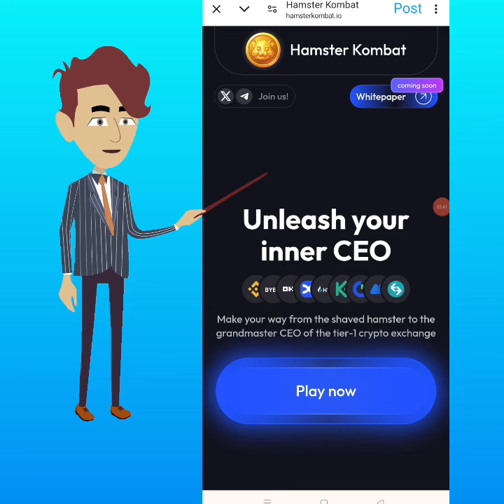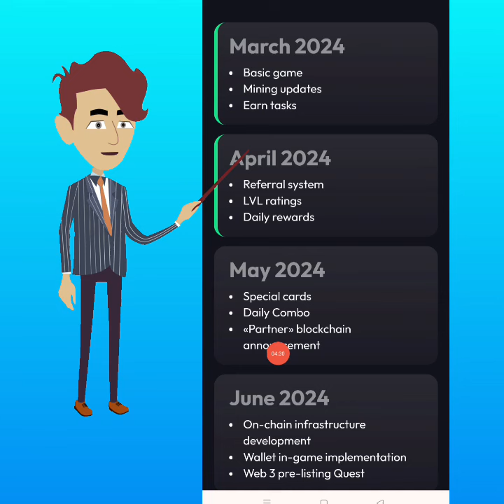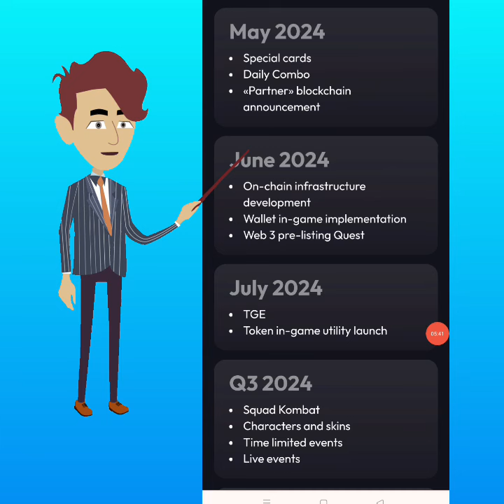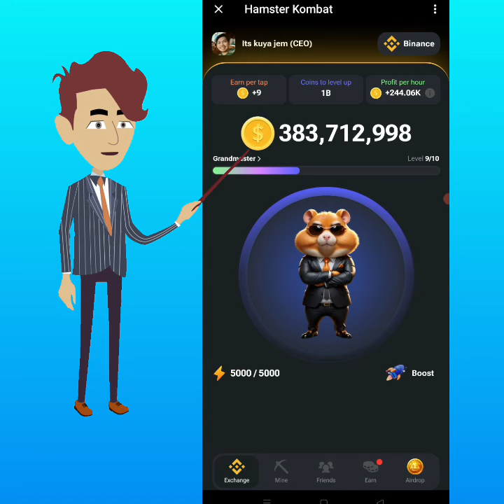Hamster kombat coin listing date update